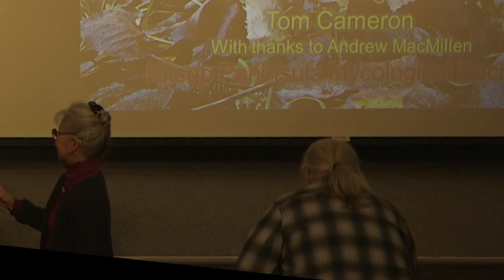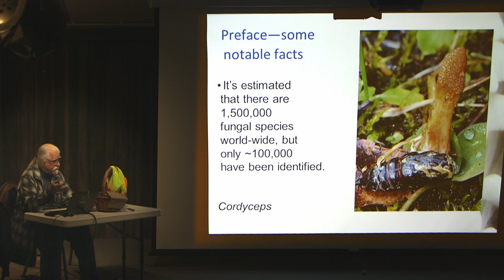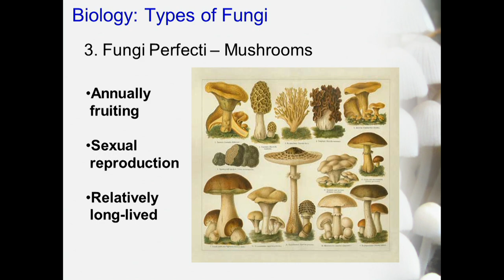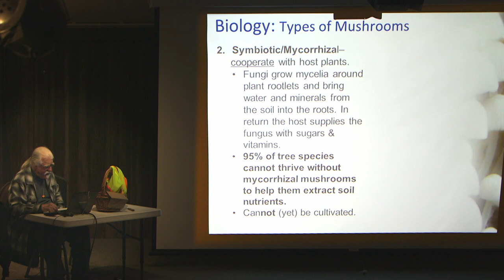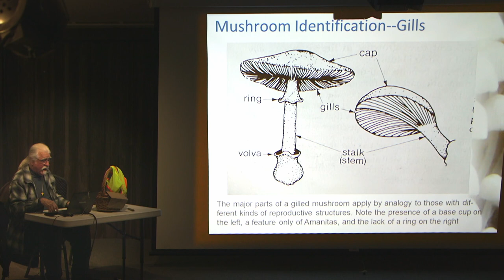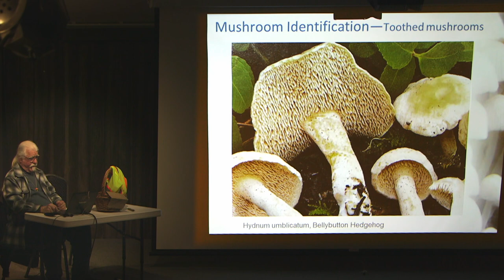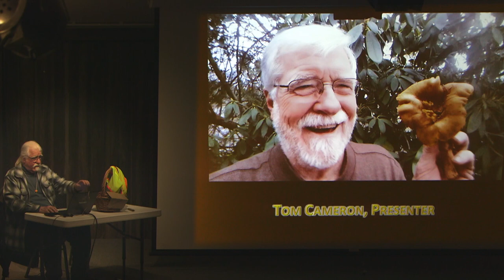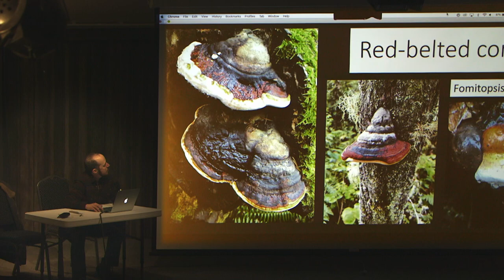Mushrooms of Anderson Island. Presented 2/25/23.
Tom Cameron talks about mushrooms and mushrooms of the Pacific Northwest.  Lucas Hedrick presents mushrooms of Anderson Island.  Recorded 2/25/23 at the Anderson Island Historical Society.